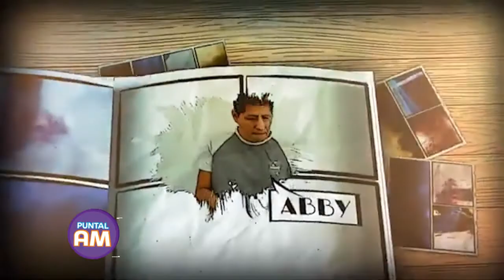Clips en Puntal AM